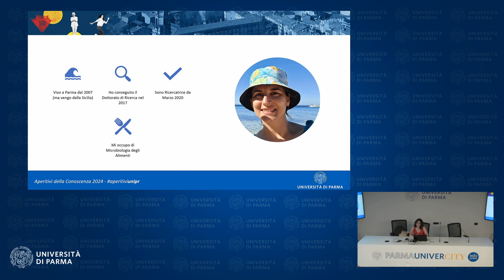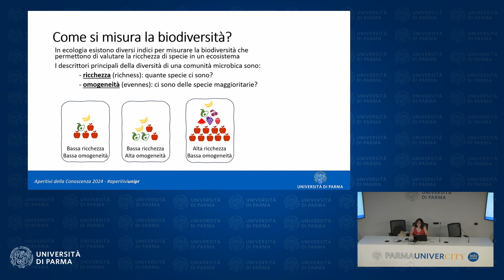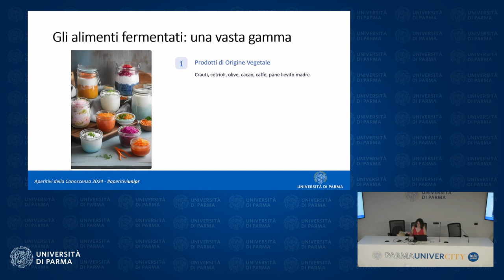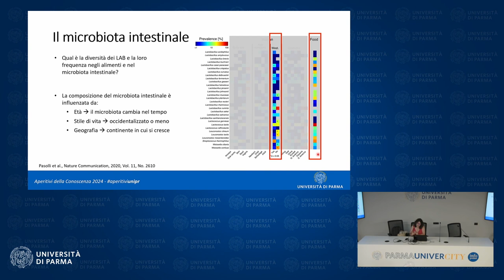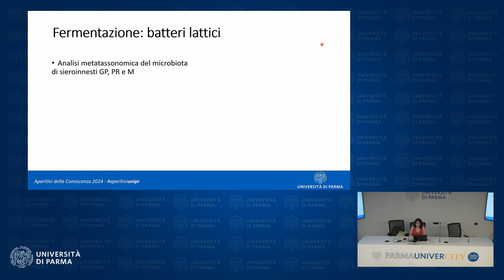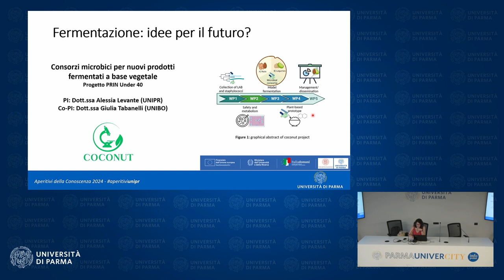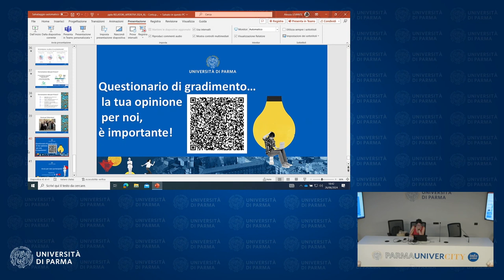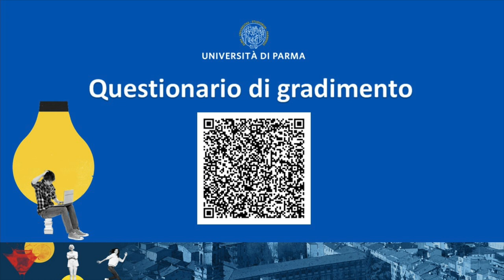Simili, ma non troppo: la biodiversità dei microbi degli alimenti fermentati - Goal 15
Alessia Levante - Dipartimento di Scienze degli Alimenti e del Farmaco

I prodotti fermentati fanno parte della nostra alimentazione, e consumiamo regolarmente prodotti quali formaggio, yogurt, caffè, cioccolato, vino, birra, salsa di soia… Il sapore di questi alimenti è molto diverso da quello delle materie prime, e il merito è dei microrganismi che, attraverso la fermentazione, ne modificano il sapore e le proprietà.  La biodiversità microbica, insieme alla selezione operata dall’uomo, ha portato fino a noi prodotti così differenti, e rappresenta ancora oggi il punto di partenza per crearne di nuovi. Scopriamo insieme come si studia questa biodiversità, e perché è importante preservarla.